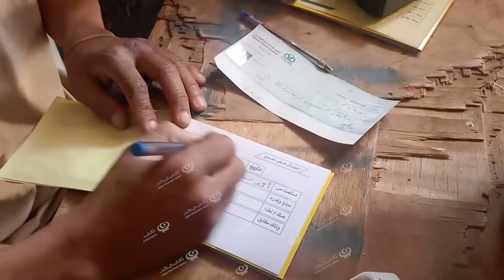الدجاج الطازج يلقى رواج في أسواق وادي الحياة خلال شهر رمضان LCNA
وكالة الغيمة الليبية للأخبار – وادي الحياة.
باتت حظائر الدجاج في أوباري قبلة المواطنين لشراء متطلبات الإستهلاك اليوم والإسبوعي مع حلول شهر رمضان المبارك وبسبب غلاء اللحوم الحمراء.